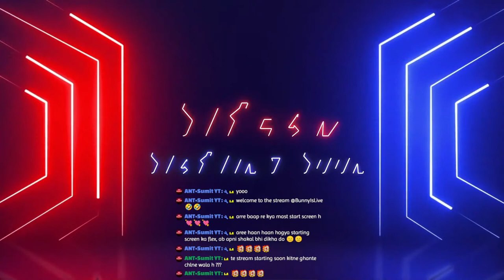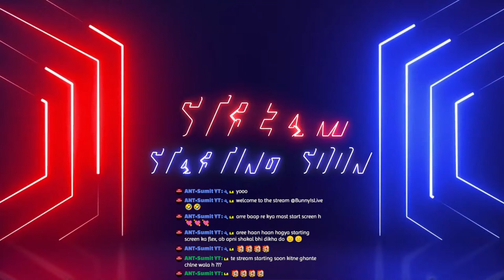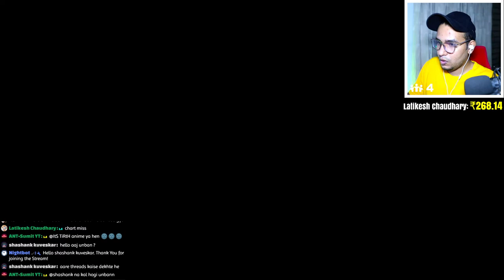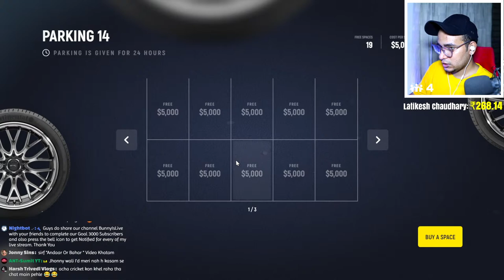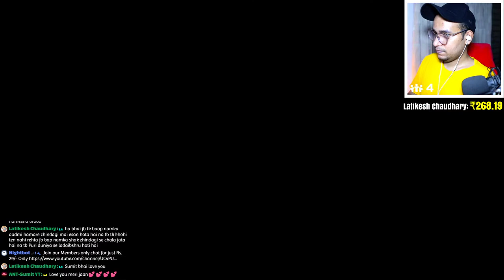Buiyng New Clothes For Bulbul Rani 😍 - GTA 5 Grand RP Live Stream - EN 2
CPU - i5 8th Gen Processor
GPU - Gigabyte RX 580 8gb Graphic Card
RAM - Corsair 8gb
Hyper X Fury 16gb
Face Light
Men stylish Earrings
Mobile stand
RGB Lamp